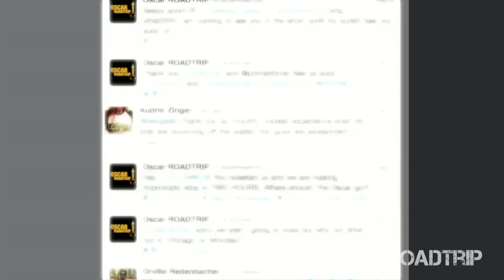Oscar Roadtrip Hits the Midwest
Our Oscar roadtrip reporters Ben Gleib and Angie Greenup bring you highlights from our second week on the road.

Follow @OscarRoadTrip on Twitter and tweet using OscarRoadTrip to let us know where you'd like to see us bring Oscar.